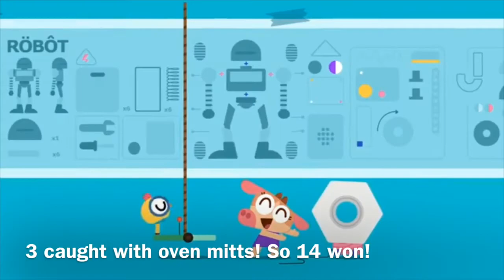Favorite Show Adventures Episode 10 (Throw To The Split)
Credits in the end of the video.